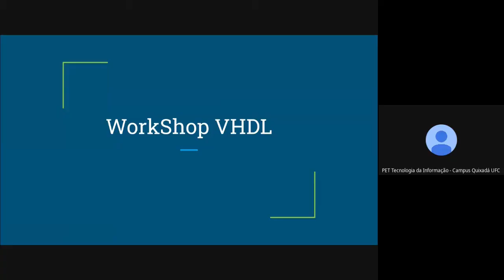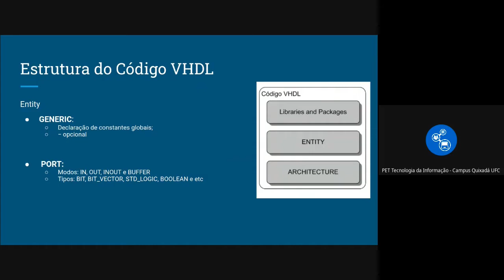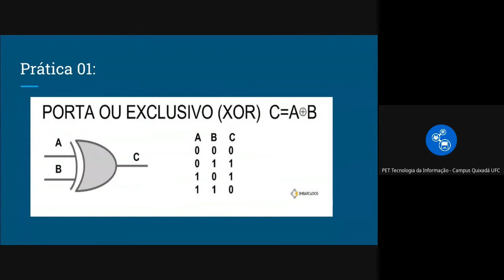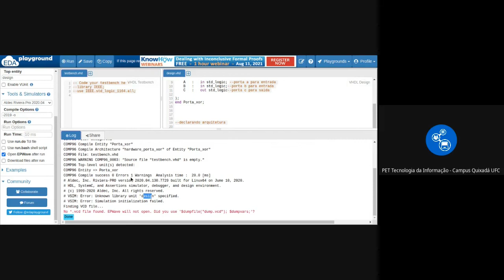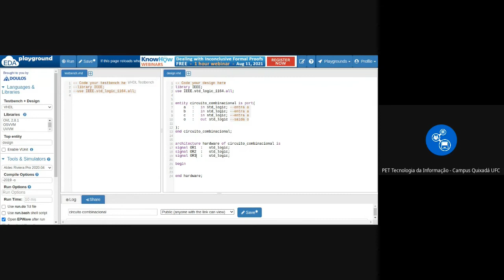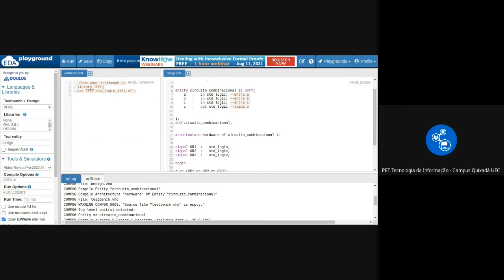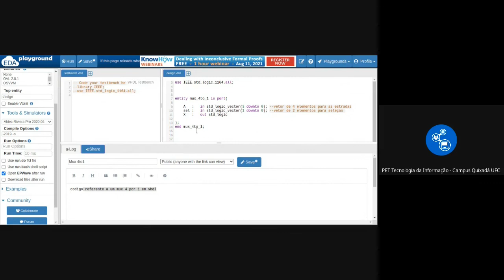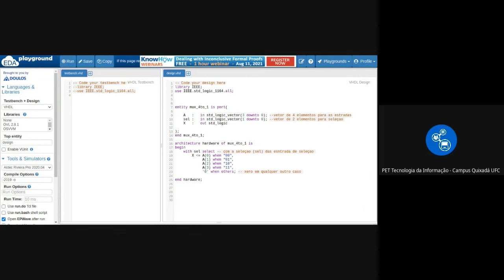INTRODUÇÃO À LINGUAGEM VHDL | Minicurso de VHDL PET TI #1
Esse vídeo é referente a primeira aula do Minicurso de VHDL, realizado pelo PET Tecnologia da Informação, durante o semestre 2021.1, na UFC Campus Quixadá.